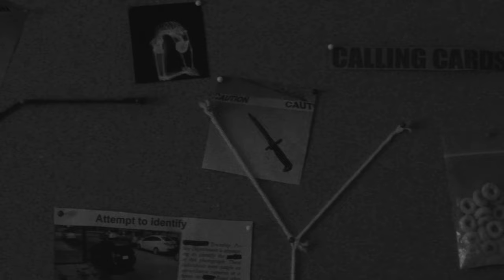splendi - nancy drew (Official Music Video)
listen to "nancy drew"

written by: splendi & reece herberg
directed by: jake kresley
criminal #2: maddy depagnier

Lyrics:
Saturday usual
Sitting with somebody beautiful
Wanna get to know you better
Even wore my favorite sweater
You're talking I'm listening
With a sneaking suspicion and
I tune in close and take some notes
I'm a fact-checker
Yeah I'm just like Snopes

Your story is changing
Need to do some explaining
I'll analyze you like Freud
I think you lie to avoid
You're only partly to blame
The others all did the same

We've got history
But you're still a mystery
Checked your phone
I need to be alone
Yesterday
Saw all the games you play
I found the clue
But I'm still solving you

First name Nancy
Last name Drew
And you reinforce my trust issues
Fool me once and shame on you
You've got no excuse
You win I lose

Like honey-nut cheerios
Your lying is cereal
Fingers crossed
Behind your back
Could never seem to
Brace myself for your attacks

First name Nancy
Last name Drew

I'm all mixed up
I can't tell what's real anymore
Oh fuck
Always searching
To never know
It's all too much
The case is closed